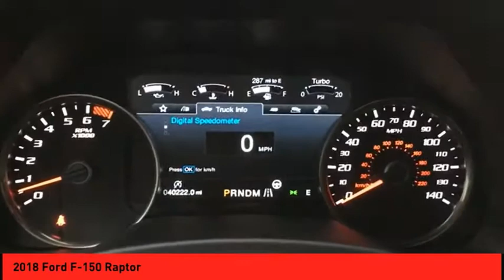2018 Ford F-150 St. Peters MO P5233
2018 Ford F-150 Raptor

Make sure to get your hands on this 2018 Ford F-150 Raptor with a push button start, remote starter, backup camera, a navigation system, a leather interior, heated seats, traction control, Sirius satellite radio, OnStar Communication System, and side air bag system before it's too late!  It has a 6 Cylinder engine.  We're offering a great deal on this one at $51,956.  With a crash test rating of 5 out of 5 stars, everyone can feel secure.  The exterior is a classic shadow black.  Enjoy handsfree communication with your Bluetooth.  Never worry about being late or getting lost with the built-in navigation system.  Kick back and relax in the comfortable leather seats.  You'll enjoy crystal-clear sound with features like CD player.  Driving has never been easier with push button start and remote starter.  View this beauty and our entire inventory today! Call for more details.